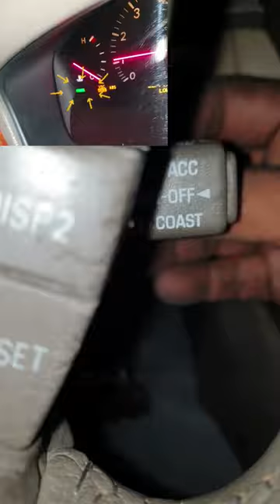cruise control not working_مثبت السرعة لا يعمل لسيارتي. lexus_LS_430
cruise control not working | lexus LS 430_مثبت السرعة لا يعمل لسيارتي.